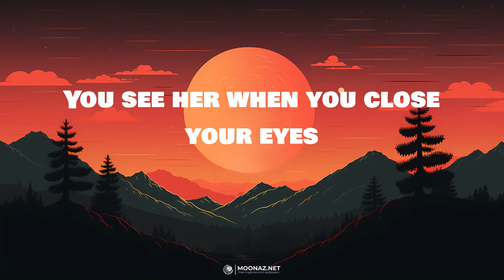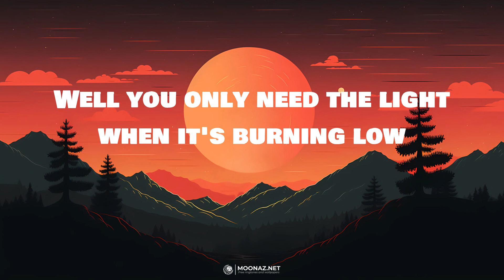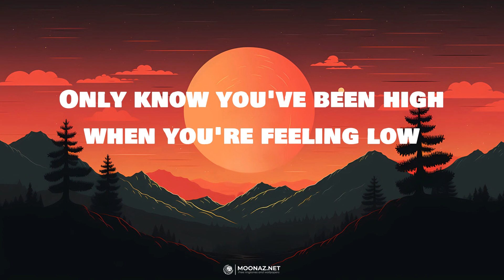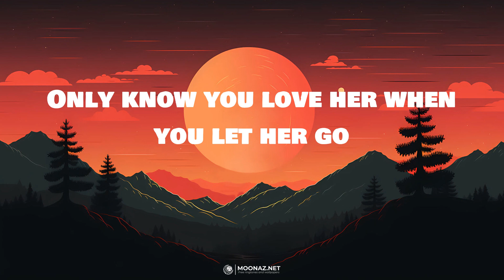Passenger - Let Her Go | LYRICS | Rewrite The Stars - James Arthur